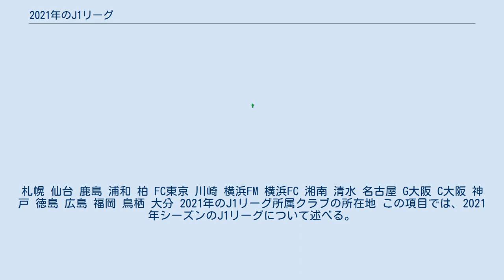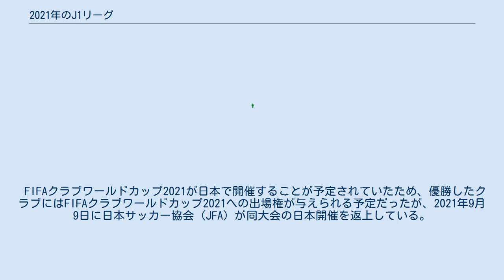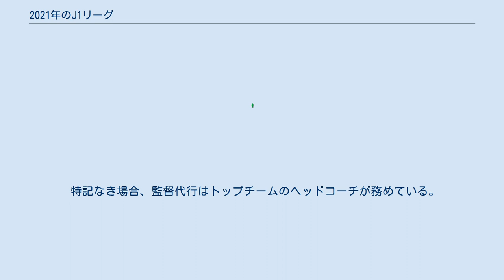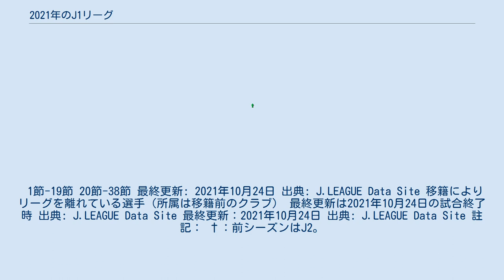2021年のJ1リーグ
札幌 仙台 鹿島 浦和 柏 FC東京 川崎 横浜FM 横浜FC 湘南 清水 名古屋 G大阪 C大阪 神戸 徳島 広島 福岡 鳥栖 大分 2021年のJ1リーグ所属クラブの所在地 この項目では、2021年シーズンのJ1リーグについて述べる。
 J1リーグとして29年目のシーズン。
明治安田生命保険相互会社をタイトルパートナー (冠スポンサー) として、「2021明治安田生命J1リーグ」(英: 2021 MEIJI YASUDA J1 LEAGUE) の名称で行う (4年契約の3年目)。
 前年の2020年シーズンでは、新型コロナウイルス感染症 (COVID-19) による影響に伴うレギュレーションの変更によりJ1からJ2への降格は行わず、一方でJ2からJ1への昇格が行われたことからクラブ数が2増の20クラブとなり、次年度に18クラブに戻すために4クラブが降格する（J2からは2クラブが昇格する）レギュレーションが採用されることになった。
 また、2020年シーズンでは第1節で導入後、中断明けからは採用が見送られたビデオ・アシスタント・レフェリー (VAR) についても、改めてJ1全試合に導入される計画とされた。
 FIFAクラブワールドカップ2021が日本で開催することが予定されていたため、優勝したクラブにはFIFAクラブワールドカップ2021への出場権が与えられる予定だったが、2021年9月9日に日本サッカー協会 (JFA) が同大会の日本開催を返上している。
 2020年12月25日に大会方式および試合方式が発表された。
2月27日開幕（その後の調整で2月26日開幕に変更）、12月4日閉幕の全38節・合計380試合で行われる。
 なお、1年延期となった東京オリンピックが開催される関係で、前年の当初設定日程と同様に、開催期間である7月23日から8月8日までの間は全てのカテゴリで試合を開催しないこととされ、J1は7月10日・11日開催の第21節から8月9日開催の第22節までの5週間、試合が行われない。
 2021年シーズンのJ1のクラブ数は前述のとおり2クラブ増えて20クラブ。
徳島ヴォルティスは2014年シーズン以来7年ぶり、アビスパ福岡は2016年シーズン以来5年ぶりのJ1。
これにより、J1史上初めて日本列島の四島すべてに本拠地を置くクラブが揃うことになった。
 1節-19節 20節-38節 最終更新: 2021年10月24日 出典: J.LEAGUE Data Site 移籍によりリーグを離れている選手（所属は移籍前のクラブ） 最終更新は2021年10月24日の試合終了時 出典: J.LEAGUE Data Site 最終更新：2021年10月24日 出典: J.LEAGUE Data Site 註記： †：前シーズンはJ2。
‡：緊急事態宣言に伴う無観客試合あり。